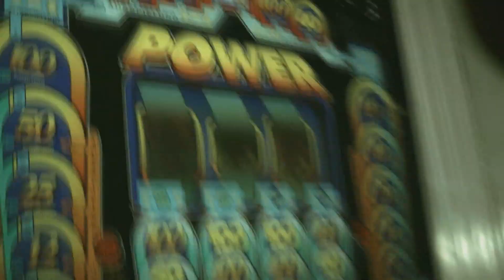THERE IS NO PLAN IN LOVE - dance with DON OLDVI & LADY MAAYY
B- RAY & OLDVI proudly present this supreme dance tune - ft. LADY MAAYY & UDO AWE